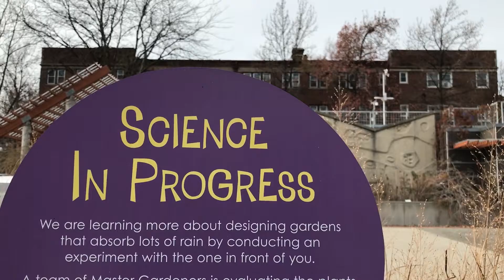UC professor studying link between architecture and weather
AVONDALE, Ohio (WKRC) - Have you ever noticed the temperatures near downtown Cincinnati is often different than away from the city center? University of Cincinnati's Dr. Pravin Bhiwapurkar is actively studying that theory by collecting weather data from South Cumminsville and in Avondale.

"I am interested in knowing what the role of urban development in urban areas plays in creating its own microclimate conditions," said Dr. Bhiwapurkar.

Higher amounts of concrete, dark materials, and other materials with high heat capacity in urban areas tend to keep them relatively warm. This research aims to understand how that heat can affect architecture.

Dr. Bhiwapurkar stated, "Knowing exactly what weather conditions are, or if it is measured for a longer time what are the climatic conditions within the city, knowing that is very important to inform our building designers in the future. It is also important to know how to maintain existing buildings."

While the study is in its early stages, data so far this year suggests urban areas are much warmer than rural areas during heat waves.

"A very preliminary look at those data shows that there is a difference and that difference could be up to 8-10° compared to the airport data. What we have found that definitely, urban areas are warmer, but how much warmer is a function of where it is located," Dr. Bhiwapurkar said.

While temperature differences may be large, the response to the results may need to be larger.

"What I wish to get out of that is to see summer extremes and what the winter extremes that urban dwellers and the communities are experiencing. It is also important to know, in view of climate change, is spring or fall going to be warmer? And if you're going to design buildings, then those types of future climatic scenarios are very important to know how our buildings are going to behave or function in the future," explained Dr. Bhiwapurkar.

Data from a weather station like this is not only helpful for determining how heat affects architecture. It can also give us insight on heat affects members of the community.

Dr. Bhiwapurkar clarified, "Community people can be informed or at least they will know and they will be much more aware of the conditions so they will that I need not be closer to larger parking lots where it can get very hot or I should carry more water bottles. Are there any other ways to remove extra heat from buildings so that it could be relatively comfortable inside."